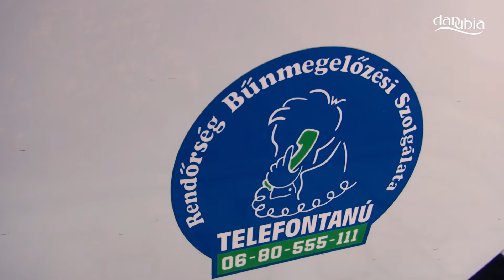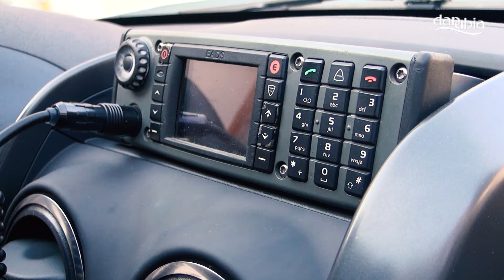Plusz egy rendőrautó fog járőrözni a Szentendrei-szigeten